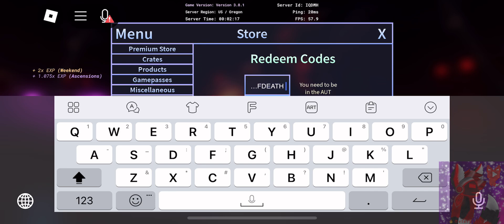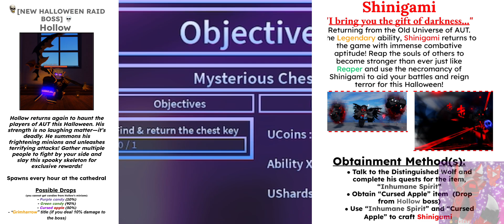[ROBLOX AUT] AUT HALLOWEEN UPDATE AND SHINIGAMI SPEC